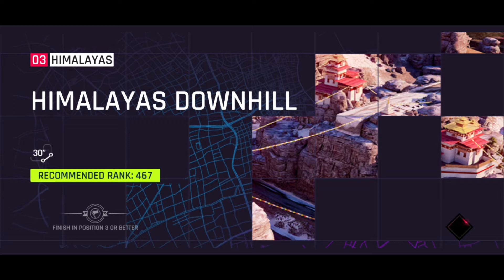Asphalt 9 Super Hd gamplay - Himallayas Downhill - must watch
Hello Guys,
Hope you enjoying my videos. I will upload amazing gaming videos like Game play, Game Installation Guide, Game Solutions, Games Reviews, Top Games, Games Tip & Tricks  for you and stay connect with my subscribers. Please continue support